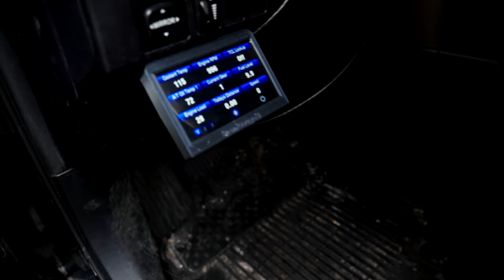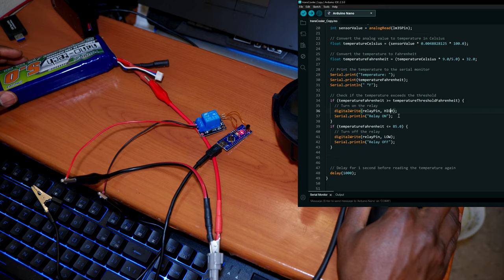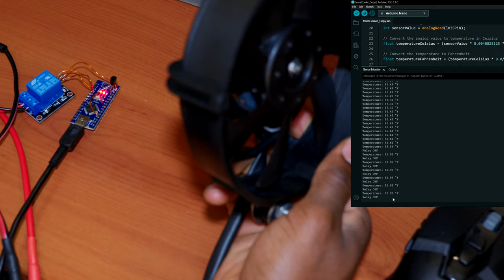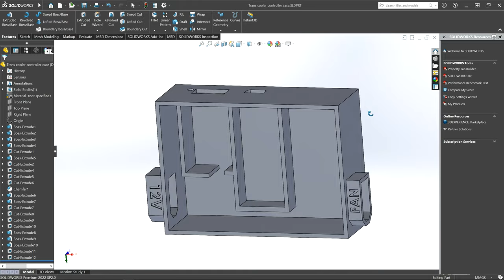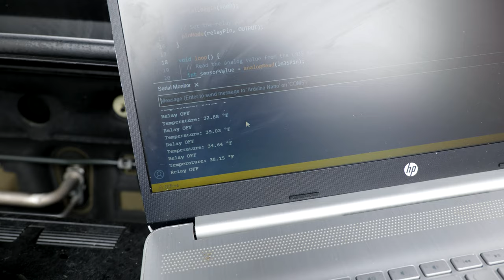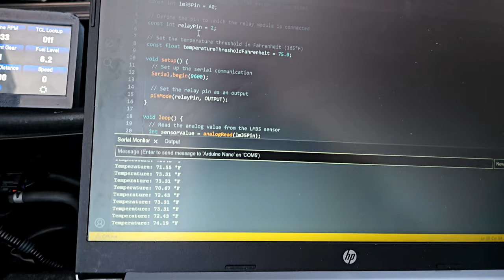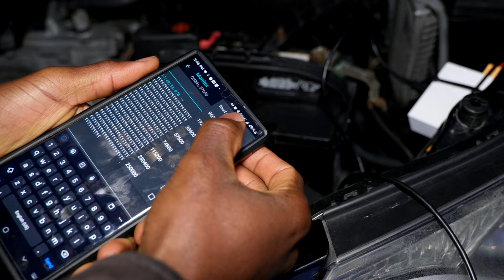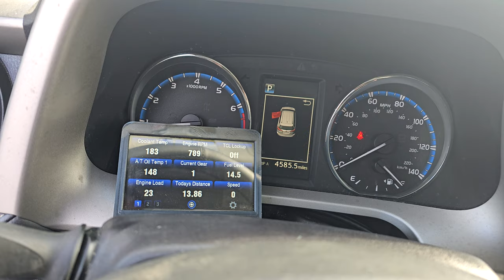Transmission Cooling Fan | Arduino controlled Cooling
Keeping your transmission temperature low can help improve performance an increase durability. This is part 2 of my first video about the transmission cooler installation. In this video I will show step by step how to safely install an automatic fan to a transmission cooler in a car or truck.

* Transmission Cooler
* Cooling Fan
* Xtool D8BT
* Car code scanner (OBD2)
* Interior lights upgrade
* Headlights LED upgrade
* Car Jump Starter / Air compressor
* Tire pressure gauge
* Cabin air filter
* Car power inverter 110V
* Phone holder mount
* Xtool D8BT
* Drive tool accessory set
* Impact drill
* Tool set
* Car cleaning brush kit
* Arm rest

0:00 Intro
2:05 Programming micro-controller
4:41 Designing enclosure
6:50 3D printing enclosure
7:25 Fan control module assembly
9:58 Testing Fan control module
11:58 Fan mount DIY
12:26 Mounting & installation
17:50 Finalizing & Tips
21:41 Conclusion